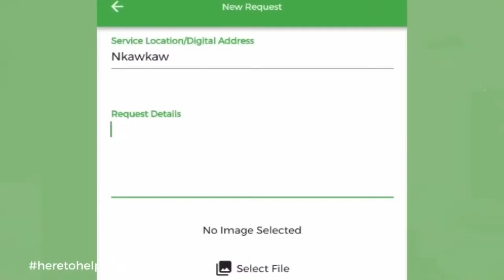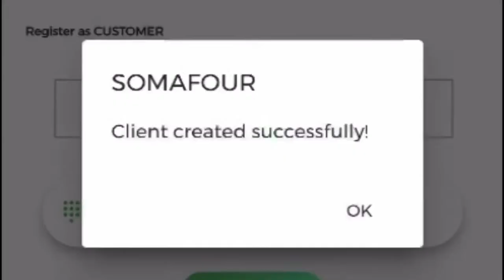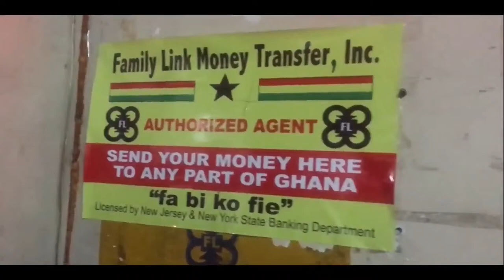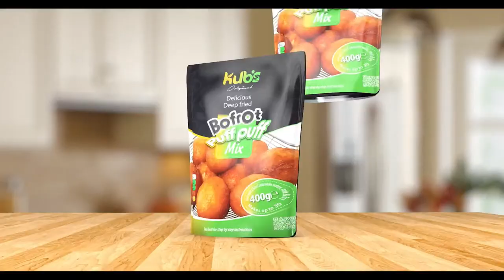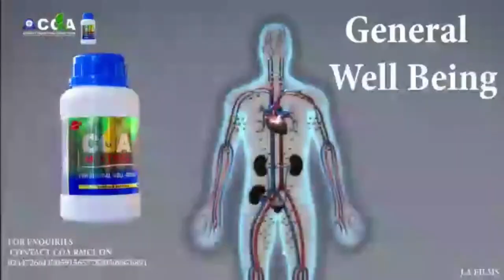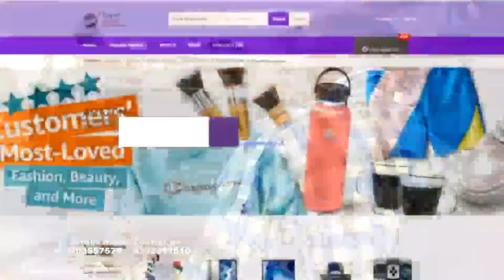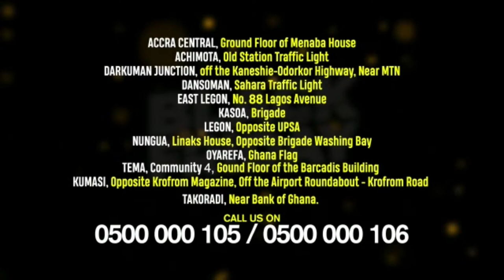No stand up comedian in Ghana can challenge me on stage - Abenkwan declares as he mourns Waakye